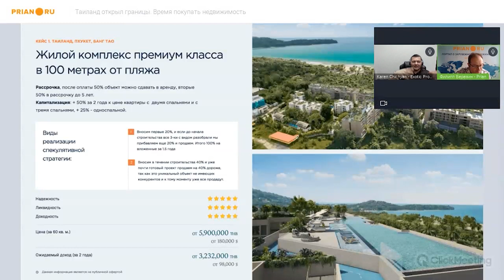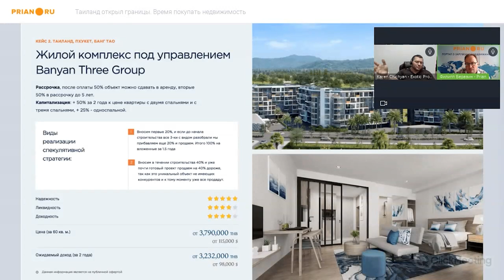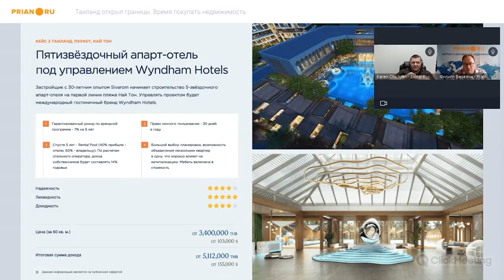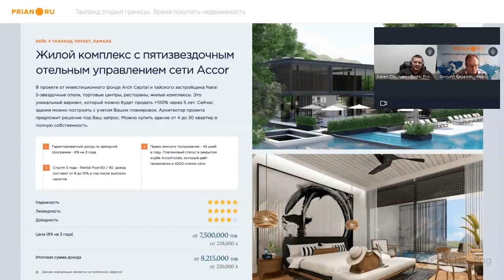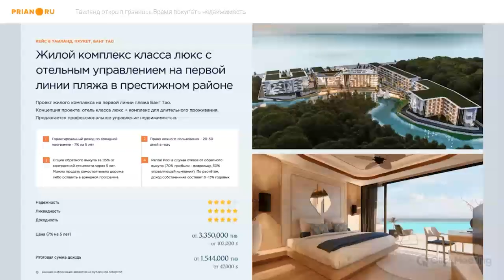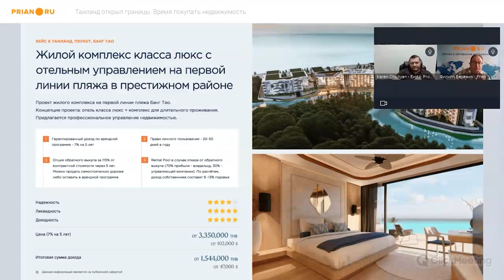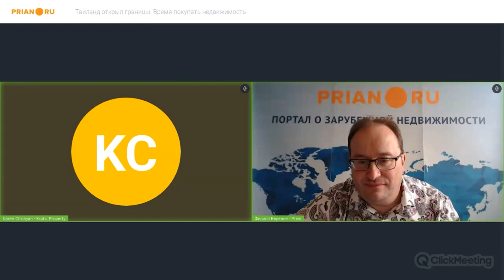Недвижимость Таиланда - 2022. Ситуация на рынке и возможности для покупателей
Вебинар от 10 февраля 2022

00:00:00 Вступление
00:01:50 Рынок недвижимости в последние два года. Главные тенденции
00:09:24 Недвижимость для себя и инвестиций – что это за объекты
00:18:30 Цены на недвижимость в 2022 году
00:22:42 Ликвидный объект – что это
00:31:15 Ипотека для иностранцев в Таиланде – выдают ли
00:32:48 Налог на недвижимость
00:34:50 Как выбрать правильно объект в зависимости от цели
00:38:15 Отельное управление – как делится процент, стоимость обслуживания, ремонт
00:45:29 Доходность на Пхукете сегодня
00:48:55 Приобретение недвижимости – права собственников
00:50:01 Объекты с гарантированной доходностью – как много на рынке
00:51:00 Рост цен – возможен ли
00:54:55 Проекты на Пхукете